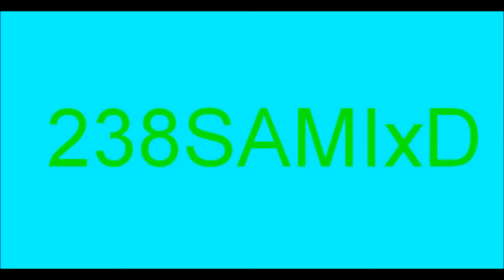Minecraft; World in a jar; Kontynuacja SERII i Szukanie Diaxów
mapa: World in a jar